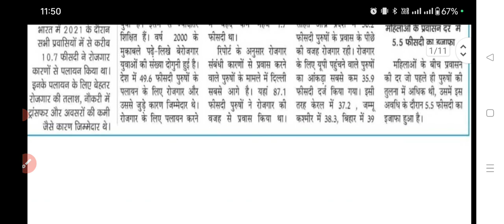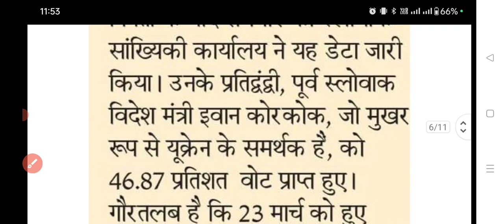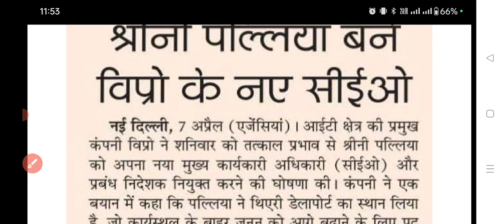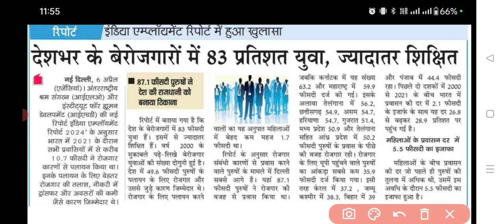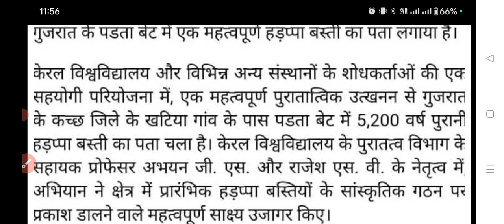Current Affairs|| Daily Current Affairs|| 7th - 10th April